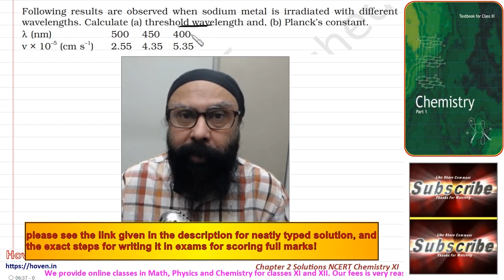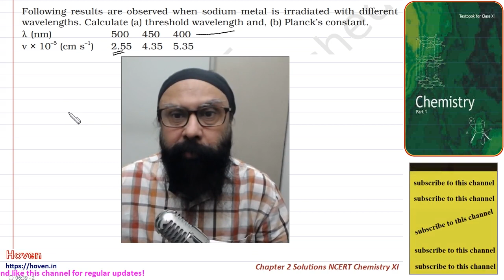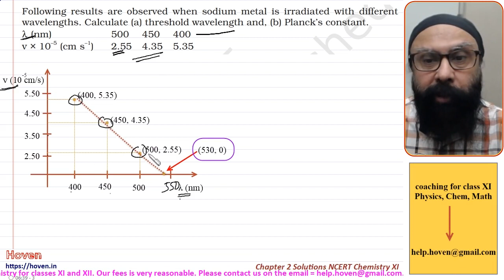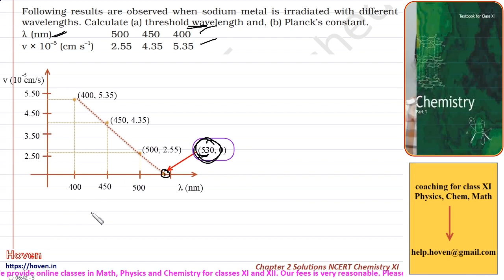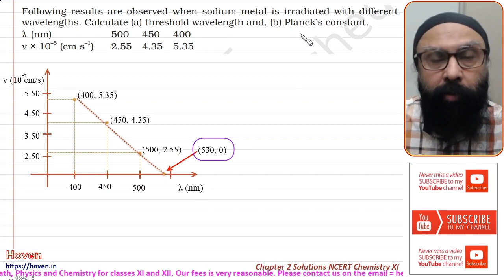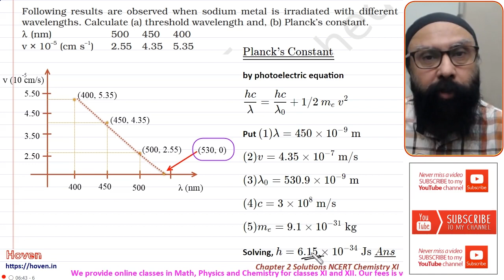Solved Q2.52 Following results are observed when sodium metal is irradiated with ... | NCERT/XI/Chem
(NCERT Class XI Chemistry Chapter 2 Solutions) Q2.52 Following results are observed when sodium metal is irradiated with different wavelengths. Calculate (a) threshold wavelength and, (b) Planck's constant. λ (nm) 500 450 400 v × 10-5 (cm s-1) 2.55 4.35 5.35